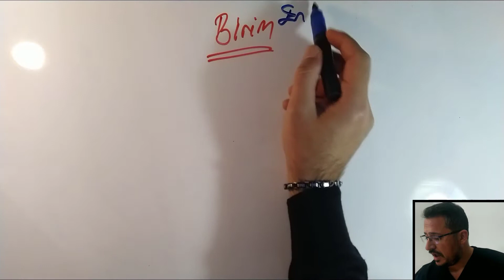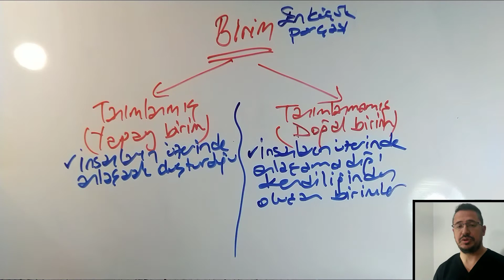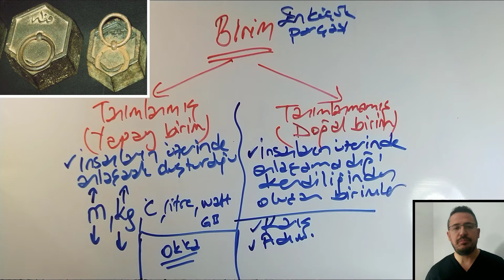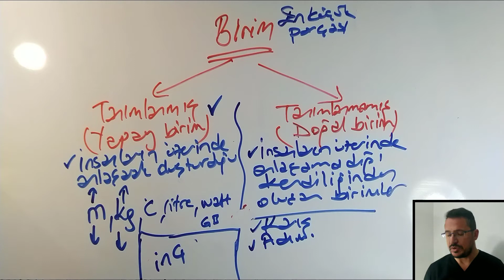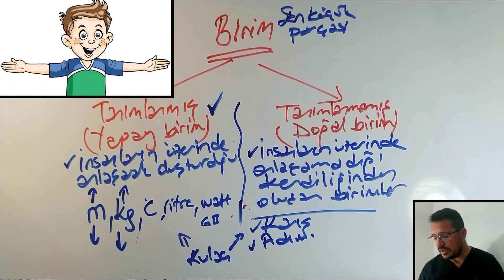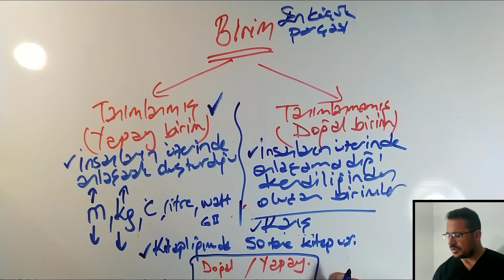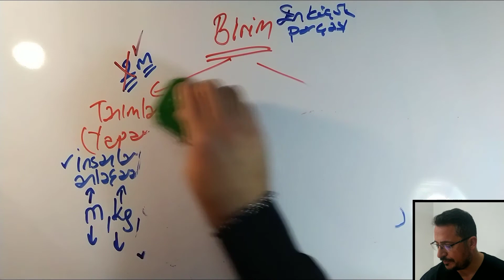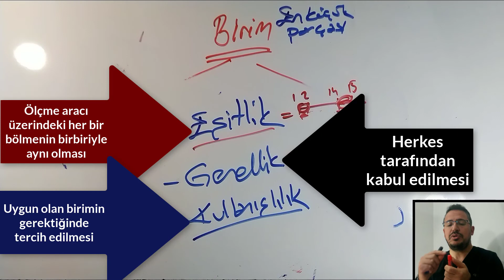**3** ÖLÇMEDE BİRİM- Ölçme ve Değerlendirme -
Arkadaşlarım her branş için ayrı ayrı hazırladığım çalışma programlarının linki ;